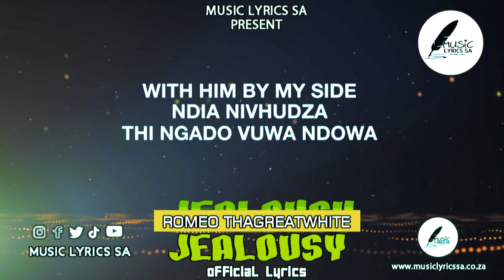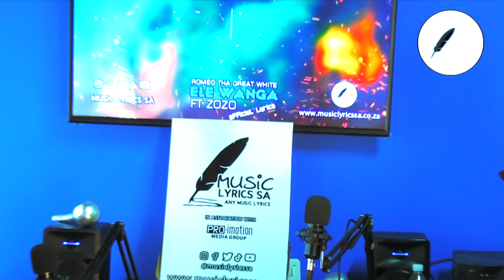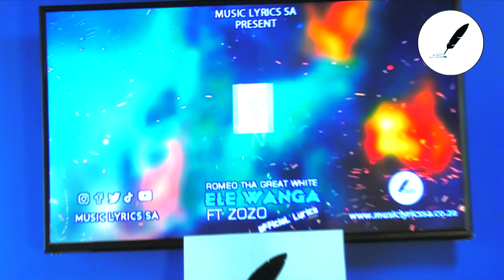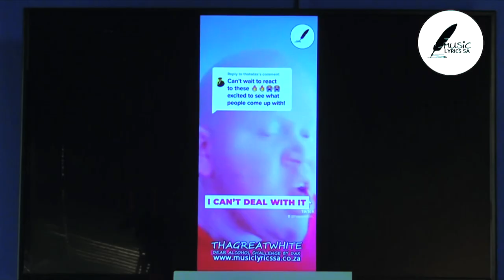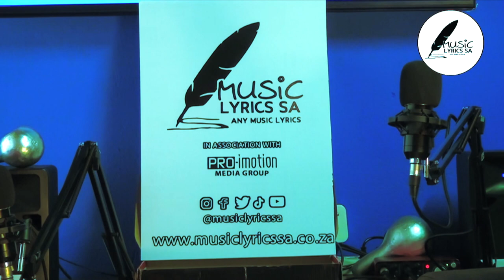Romeo ThaGreatWhite Lyrics Review Show by MUSIC LYRICS SA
Romeo ThaGreatWhite Lyrics Review show on MusicLyrics Sa (First  Episode)

0:00 - MUSIC LYRICS SA intro
0:34  - Romeo ThaGreatWhite intro
25:56 - Jealousy lyrics review
1:08:26 - Ele Wanga lyrics review
1:26:30 - Dax - Alcohol Challenge lyrics review
1:51:01 - MUSIC LYRICS SA ending

Jealousy Chorus lyrics

but imma keep on shining like im pose to
and imma keep on doing thangs like a boss do
and you gonna need an army just to slow me down

i would like to introduce you to my blesser jehova
jealousy makes you nasty
bitterness makes you ugly
with him by my side ndia nivhudza thi ngado vuwa ndowa
jealousy jealousy
jealousy jealousy

Ele Wanga  chorus lyrics

nonovha madzhamburusele nwananga
ele wanga
nonovha madzhamburusele nwananga
ele wanga
vhutshilo haṋu ngoo ho shanduka
ele wanga
avhutsha fana na ha kale
ele wanga

Dax - Alcohol Challenge lyrics

i can never ever live without it
the numbness and the buzz that i get from it
i can never fall asleep without having a sip
so many troubles and so much pain i can’t deal with it

u deal nazwo ndivho dependa kha halwa
i keep on drinking uswika nditshi dihangwa
depression ikho tamba kha vhutshilo hanga
i can never live with myself
so i got wasted